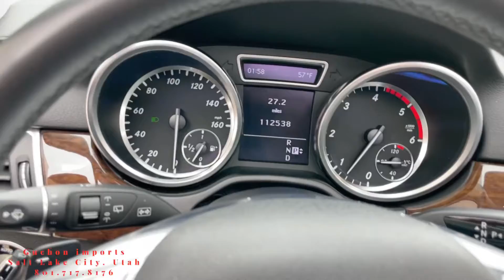2012 Mercedes ML 350 BlueTec walk around